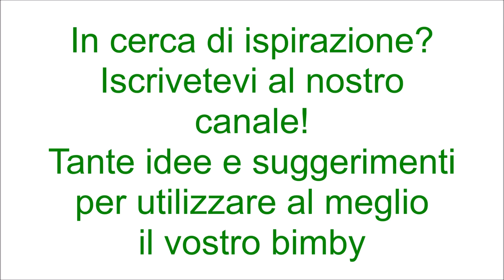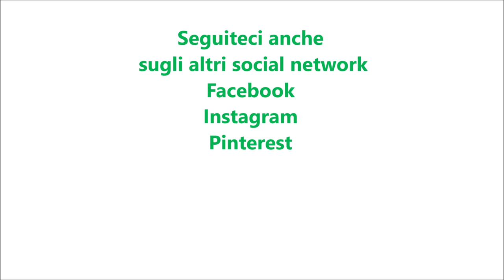Colomba di pizza per bimby TM6 TM5 TM31 TM21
Ingredienti:
650 g di farina di tipo manitoba
300 g latte a temperatura ambiente
13 g di lievito di birra fresco
20 g di zucchero
1 uovo
10 g di sale
50 g di olio e.v.o.
300 g di pomodorini ciliegino tagliati a metà
150 g di pomodorini gialli tagliati a metà
sale e pepe q.b.
250 g di scamorza tagliata a cubetti
300 g di mozzarella tagliata a pezzetti
200 g di pesto di basilico